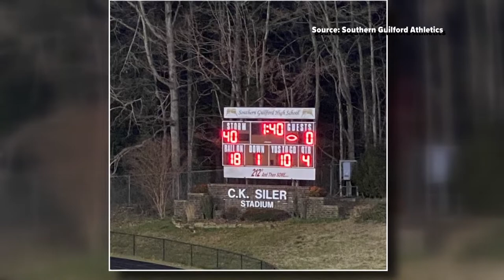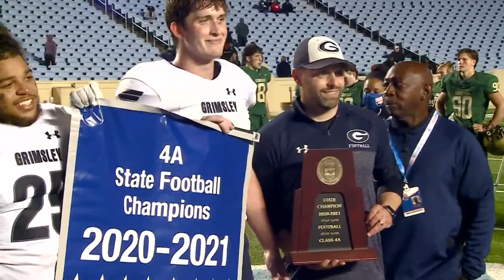Grimsley and Providence Grove coaches continue family football legacy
Brothers Darryl Brown and Calvin Brown are leading the charge as head football coaches at two Triad high schools.

As the quest for a North Carolina football state championship continues, we've come across all kinds of great storylines.

For example, a set of brothers, both coaching their teams into the second round of the playoffs.